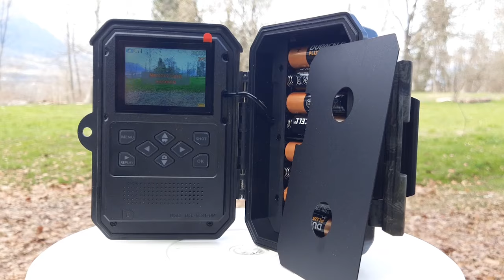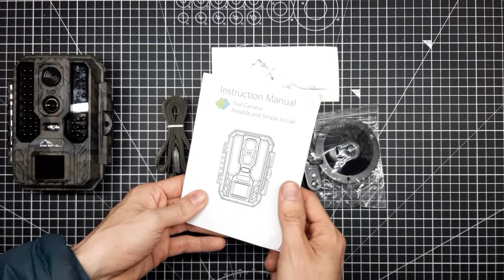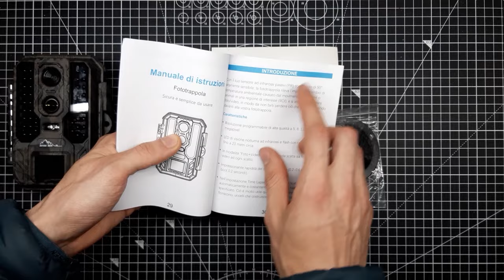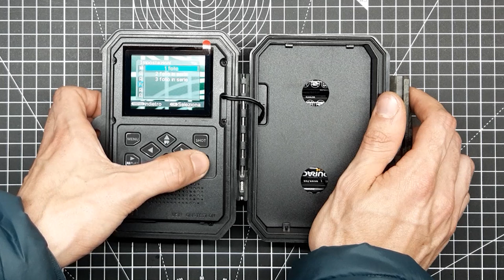ACTION BEAR - FOTOTRAPPOLA ITALIANA !!!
Salve, come da titolo oggi vediamo la fototrappola italiana di ACTION BEAR, una ditta che punta molto al ecosostenibilità infatti la confezione di questa fototrappola è essenziale con poche scritte rendendo l'imitato l'uso di inchiostro, cosi facendo questa confezione è facilmente riciclabile, inotre per ogni fototrappola acquistata sarà donato 1€ al centro di recupero animali selvatici "WildUmbria", che si occupa di salvare e rimettere in libertà gli animali feriti.
La fototrappola è dotata di 2 fotocamere, una dedicata alle riprese diurne fino ad un 4K e foto 32MP, e l'altra per riprese notturne con risoluzione 1080p , questa caratteristica rende i video notturni con un ottimo contrasto e rumore di fondo quasi inesistente, l'audio è molto buono in quanto si sentono molto bene i passi degli animali anche di piccole dimensioni come lepri e scoiattoli, avendo questo tipo di audio rende molto più gradevole il video.
Gli infrarossi sono di tipo invisibile, nonostante ciò hanno un ottima potenza e rendono ben visibile tutta la zona.
Per il suo prezzo ve la consiglio, e soprattutto faremo un favore agli animali !!!

link amazon